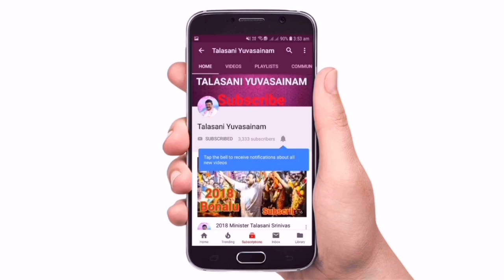Minister Talasani Srinivas Yadav Entry at 2023 Ganesh Nimarjanam Procession | Ghasmandi Cha Raja